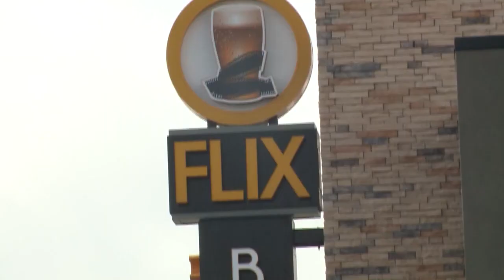NM: Man arrested for bringing rifle into movie theater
A man armed with an AR-15 style rifle walked into the theater. The police report said he went into the kitchen where he confronted multiple employees.